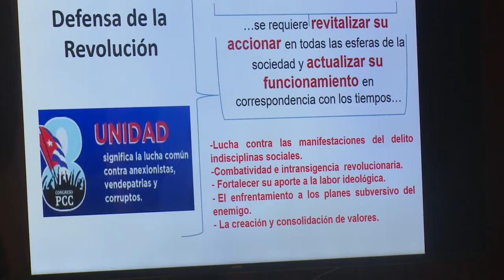Secretaria Nacional de la FMC intercambia con dirigentes de la organización en Granma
Teresa Amarelles Boué, miembro del Buró Político y Secretaria Nacional de la Federación de Mujeres Cubanas en el país, sostuvo un intercambio con dirigentes de la organización en Granma. En el encuentro se analizó la estrategia para el fortalecimiento de la FMC, a partir de lo planteado en el Octavo Congreso del Partido, identificando el vínculo con la base como prioridad.